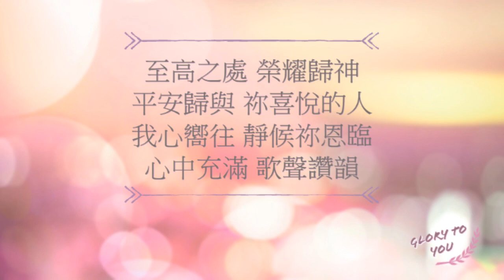【榮美屬祢】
這首歌的起源，是來自一個聽見天使唱歌的想像。

耶穌誕生的那一晚，有些牧羊人在伯利恆的郊外放羊。🐑
漆黑一片的晚上，有天使向他們報喜信：
耶穌基督已降生，他們的救主已來到人間。
還有一大隊天兵同天使一起讚美神：
「在至高之處榮耀歸與神！
在地上平安歸與祂所喜悅的人！」

當我想到這裡，就很好奇，到底天使和天兵是怎樣唱出這兩句歌詞的呢？一定會是很美妙的歌聲和旋律吧！我也很想親耳聽見天使的歌唱啊！

然後我也在想像，我也很想要加入天使天兵們的行列，和他們一起讚美神，那會是多麼美妙的音樂呢！

所以這一刻，就讓在地上的微小的我，先為神獻上這首歌，將來再繼續和天使們一起讚美祂吧！

但願這一刻，無論我們是否身處於一片漆黑之中，我們仍然聽到這個信息，
我們的救主耶穌基督已經在人間。

我們的心在漆黑之中，仍然聽到讚美主的歌聲，
也讓我們和天使一起讚美神的歌聲，在深夜中，在我們的心中，不斷地迴響。

Verse 1
至高之處　榮耀歸神
平安歸與　祢喜悅的人
世間一切　美好的追尋
都比不上恩主吸引

Verse 2
也許身處　仍舊黑暗
將心交託　因祢同行

Chorus 1
榮美屬祢　誰可相比
祢的愛多深厚　越過生死
主的美名當配上頌讚
於祢面前屈膝謙卑

能有著祢　何等的福氣
我棲身的居所　是祢膀臂
一生旅程多崎嶇　祢恩典也完備

Chorus 2
投靠著祢　如鷹高飛
祢的愛加添我無窮力氣
即使世途多艱辛　也不怕
跟主腳步奔跑千里

容我屬祢　能忠心至死
盼緊靠主應許　持守真理
為祢而活　得見祢榮美　遍全地

Verse 3
從此一生　全屬祢擁有
再多風雨　我心亦安穩
憐恤恩惠　覆蓋內裡傷痕
安躺主裡　恩典記印

Ending
我心嚮往　靜候祢恩臨
心中充滿　歌聲讚韻